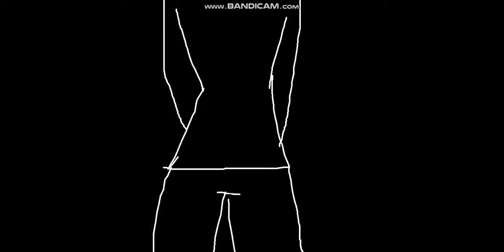Cuphead TRNDSTTR - Meme